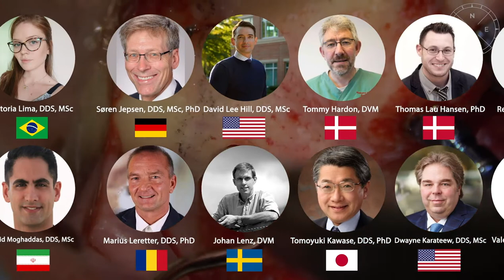Understanding Platelet-Rich Fibrin by Richard Miron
Dr Richard Miron previews his new book, Understanding Platelet-Rich Fibrin.